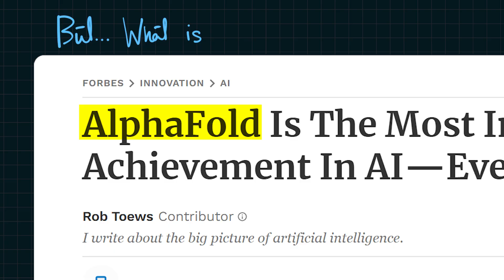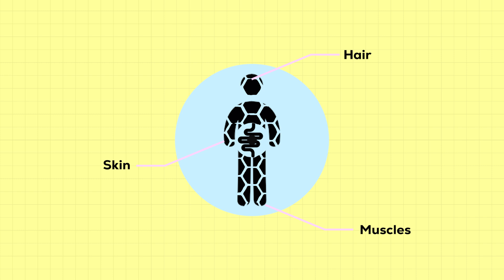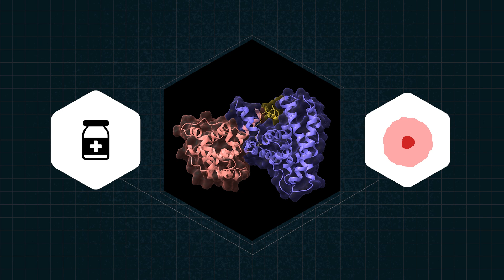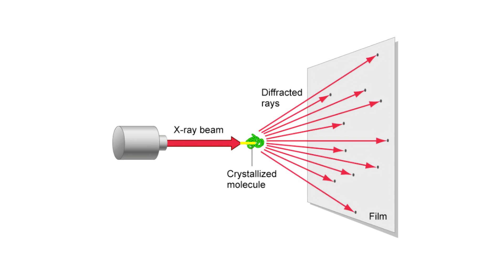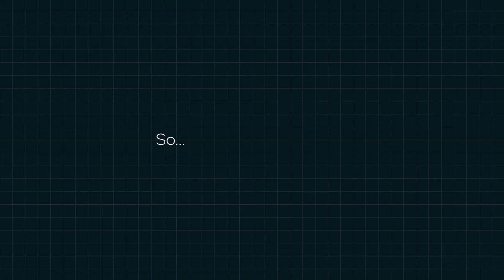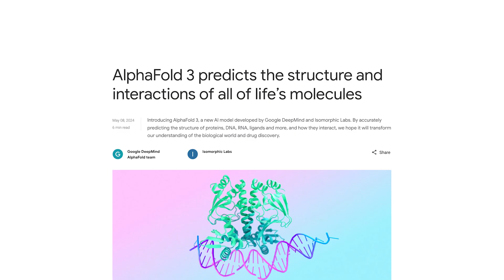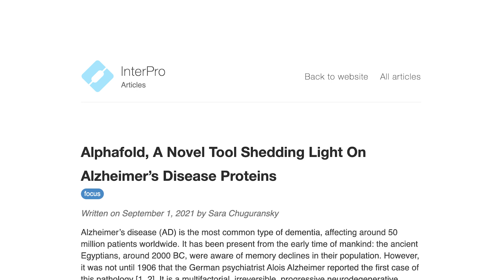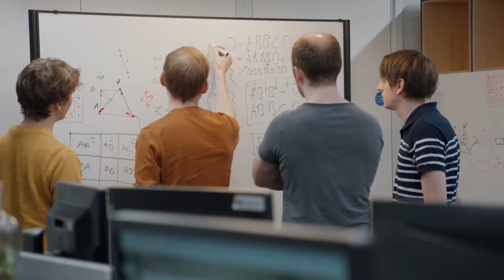Google’s Alphafold, explained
Google's AlphaFold will go down in history as one of mankind's greatest scientific advancements — ever.

Google's latest model, AlphaFold 3 now has the potential to revolutionise AI for drug discovery...

I dissect the literature and explain why Google's AlphaFold is such a big deal.

Timestamps:
00:00 Prologue: Scientific Breakthroughs
00:53 The Protein Folding Problem
04:00 Google' Alphafold
05:40 AI for Drug Discovery
07:53 Where This Leaves Us

"BEYOND" is a show that explores the future of science, health and tech.

Hey, I'm Esh - I've just finished medical school. I'm a podcaster and video journalist on a mission to tell stories that demonstrate why tech is so important for both our health and future.